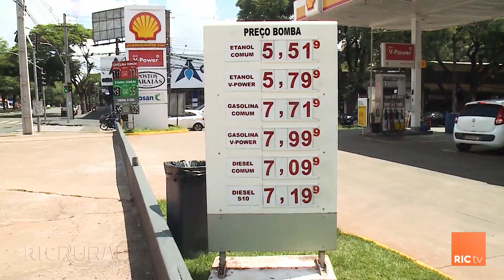Agricultores seguem preocupados com fertilizantes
A guerra da Rússia e Ucrânia segue sendo uma preocupação de agricultores, que temem pela falta de fertilizantes no mercado. Acompanhe esse e outros reflexos do conflito internacional na reportagem de Fábio Guillen.